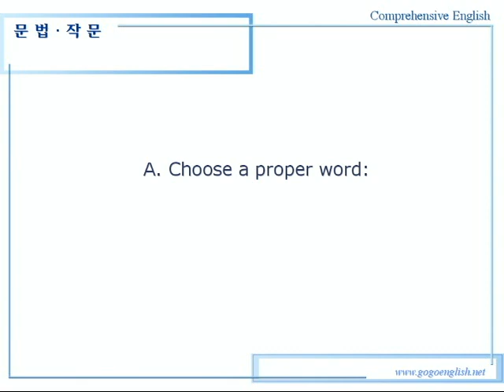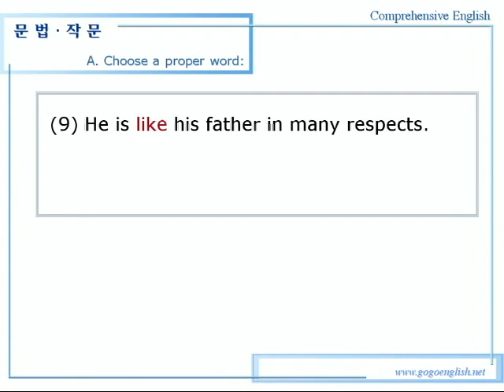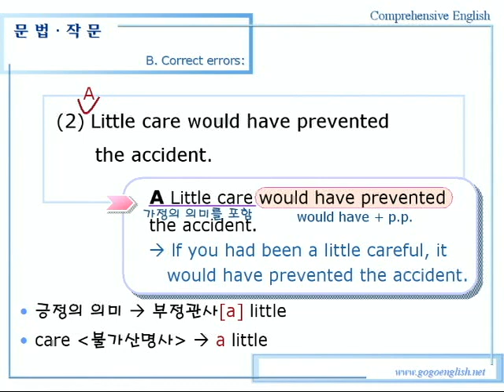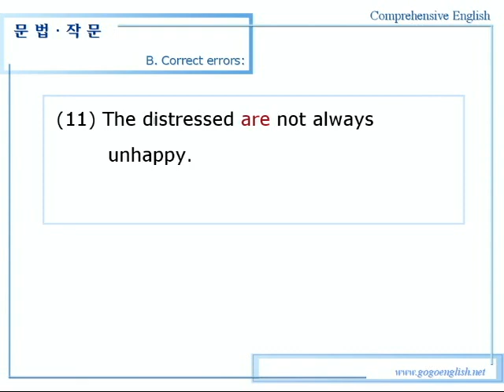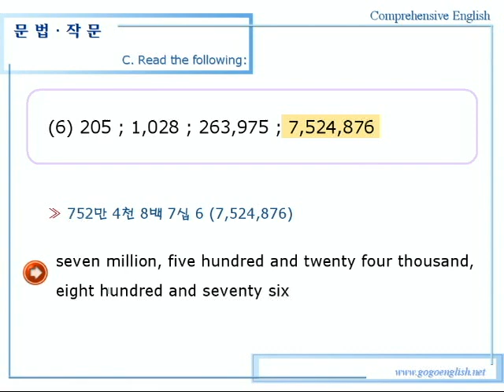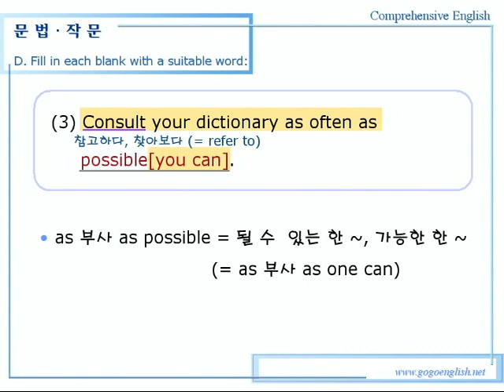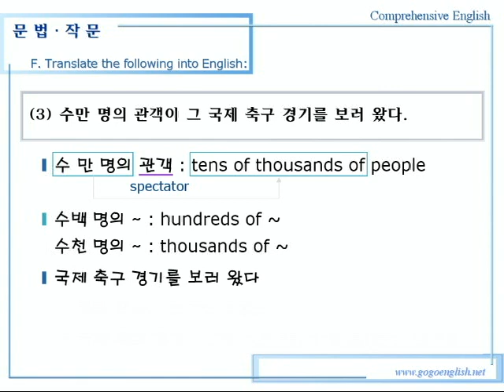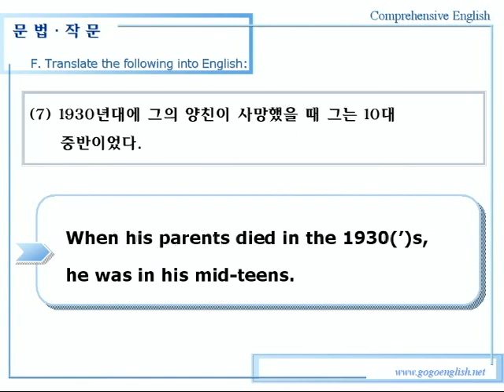종합영어 14장 1문법작문